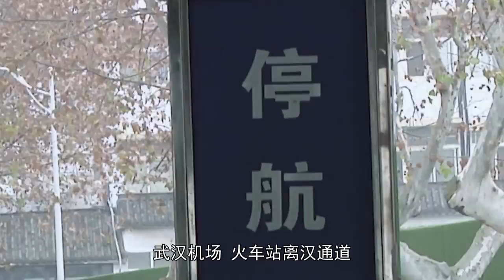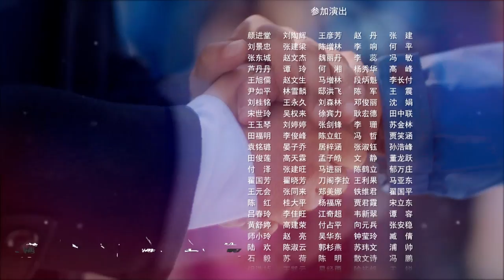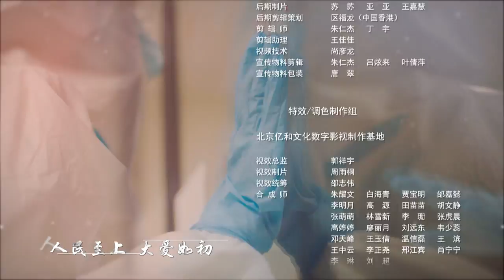【2020首部抗疫题材电视剧】《最美逆行者》第1集 逆行（上）Heroes in Harm's Way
◤剧情简介◢ 电视系列剧《最美逆行者》聚焦奋战在抗疫防疫一线的平凡英雄，共分为《逆行》《别来，无恙》《婆媳战疫》《幸福社区》《一千公里》《了不起的兔子叔叔》《同舟》七个单元共14集。本剧突出展现奋战在抗疫一线的平凡英雄，生动讲述发生在防疫抗疫一线的感人故事，呈现朴实而伟大的抗疫群像。